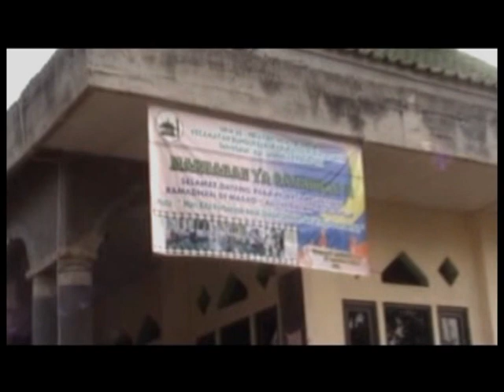marhaban ya Ramadhan